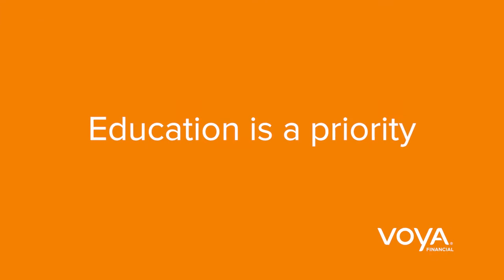2021 Voya Scholars Recipient Nayancie Matthews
Voya Scholar Nayancie Matthews recalls her mother working long hours when they first came to the United States. She uses that memory as inspiration as she enters her final year of college.